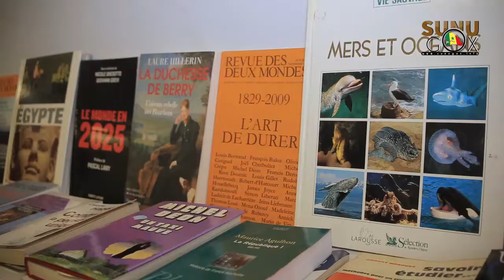Rufisque/YENE: "la Bibliothèque Municipale" pour la promotion de la lecture